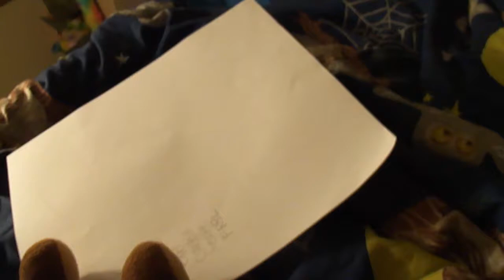Mario & Luigi: The Dimensional Relic Part 21: Koopaling 7: Larry!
I created this video with my cat